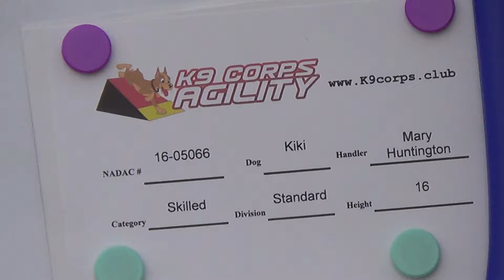Mary & Kiki - Novice Regular 1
"Kansas"
Recorded 8/8/17 @ Dogwood Acres